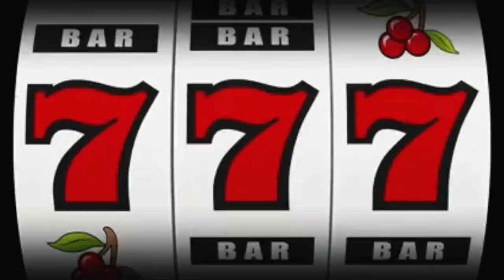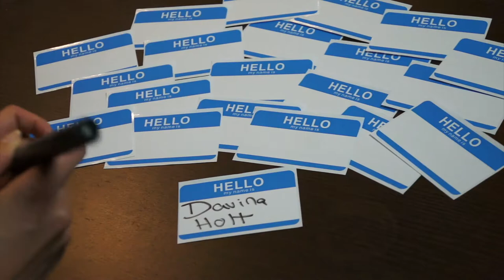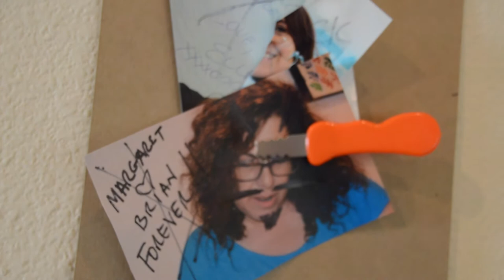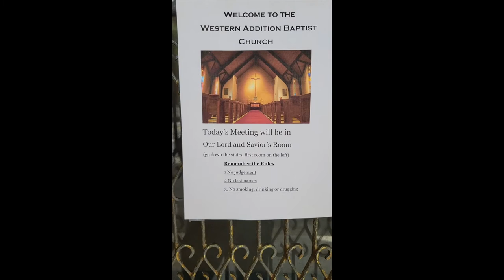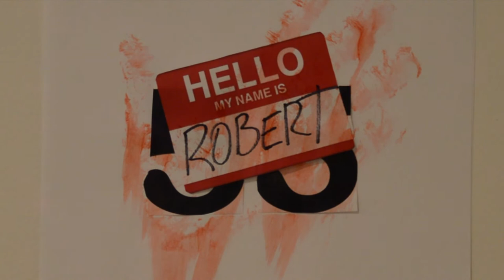Addiction, Obsession & Other F**ked-Up Habits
Welcome to the 12-Step Meetings.  Groups include NA, AA, SA, SKA and PA.  Rooms can be found down the hall to the left, upstairs at the end, and in the basement.  All Dealers and Enablers welcome.  As soon as you get settled, we'll get started.

Directed by Jeffrey Fox

With:
Leslie Clark
Jeffrey Fox
Roger Harding
David Lewis
Paola Silva
Alice Spritz
Michelle Stevens
Teresa St. Thomas